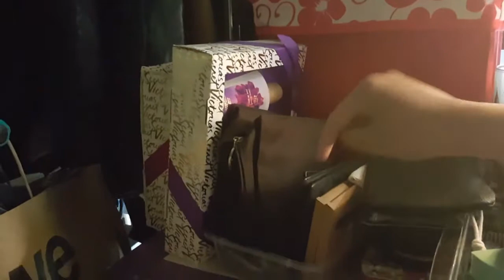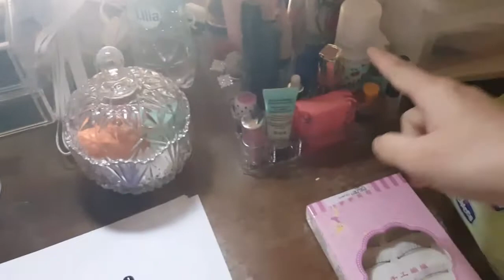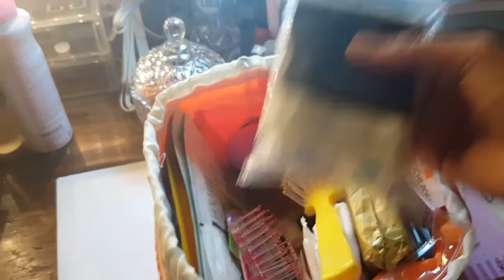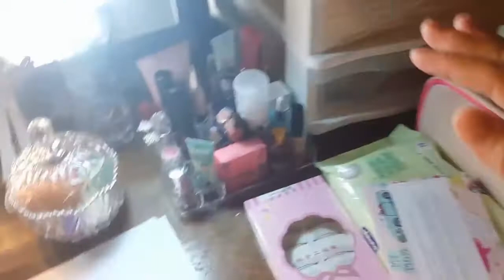Miss to mrs 13 days before the wedding/ vanity tour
Mix emotion
13 days nlng
Become mrs sanchez ❤